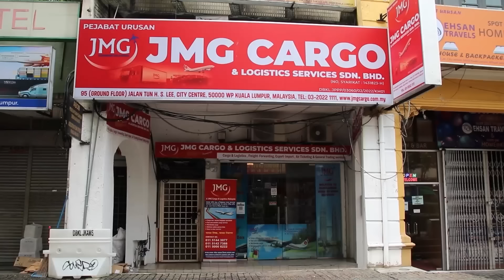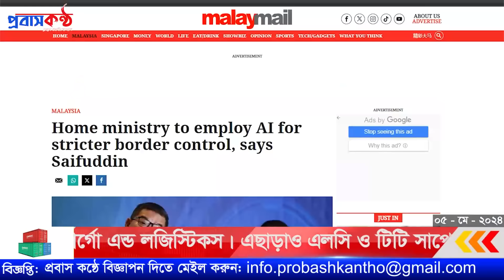দেশে ফেরা হলো না প্রবাসীর, বিমানে ওঠার আগে বিমানবন্দরেই চলে এলো ডাক।